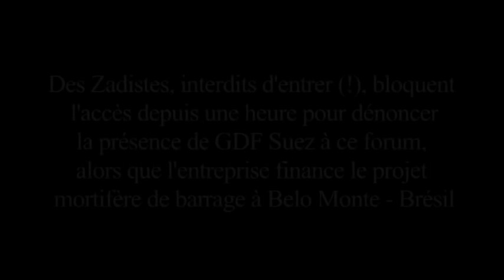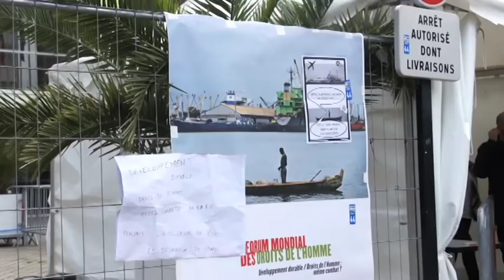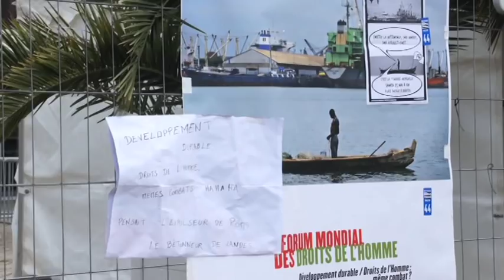Droits de l'homme?! Où ça ?! (ou la démocratie par la matraque)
22 Mai 2013, forum mondiale des droits de l'homme, Nantes.
Des Zadistes (entre autres) se sont rendus au forum pour y dénoncer la présence de GDF Suez, qui finance entre autres, le barrage de Monte Belo au Brésil, qui a déjà causé de nombreux morts chez les populations locales, ainsi que l'inefficacité des forums mondiaux - toujours détournés par les lobbys et les politiques qui font mine de chercher des solutions aux problèmes écologiques et sociaux - en ne prônant que le profit et la croissance.
Les Zadistes se sont vu refuser l'entrée, l'ont donc bloqué, puis se sont faits dégager par les matraques de Patrick Lapouze, sous-préfet de la région.